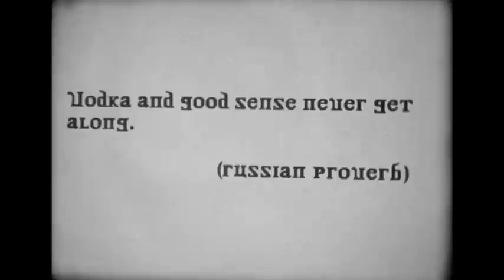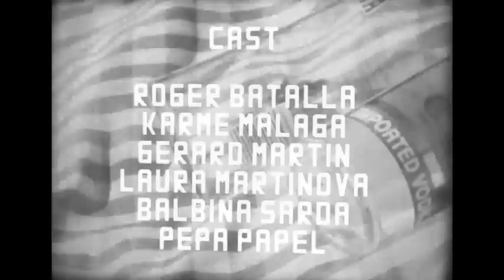Sutja Gutierrez - My Mind Into The Garden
Official music video for "My mind into the garden" taken from the album "Cult And Truth".

Directed by Sibila Estruch & Laura Martínova von Schloss

D.O.P: Hug Cirici
Production design: Balbina Sardà & Neus Bibiloni
Costume director: Irene Fuentes
Make-up: Tania Carrega
Produccion: Natalia Durán, Noemí Gutiérrez, Oriol B. Massats, Raúl E. Vinciguerra.
Supercast: Roger Batalla, Karme Málaga, Balbina Sardà, Gerard Martín, Félix Martín, Lola Martín, Laura Martínova, Mariona Perrier, Pepa Papel.

Costumes: Roger Bellés & Xènia Gasull